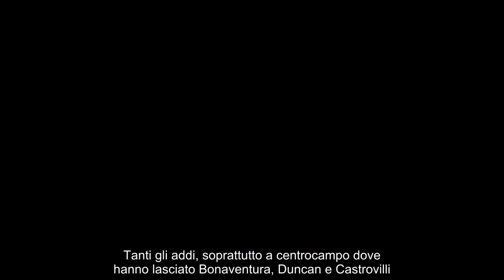Fiorentina, con Kean prende il via il ritiro viola